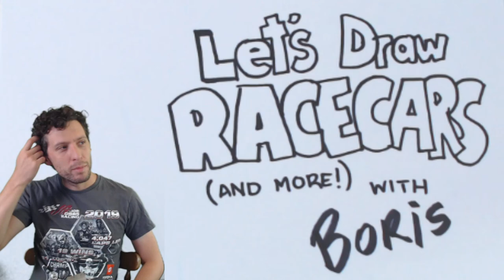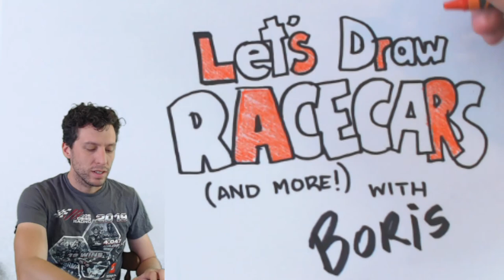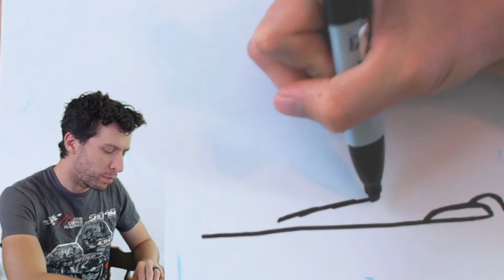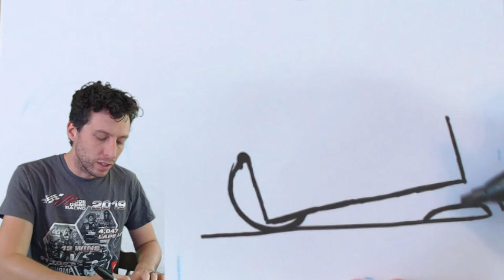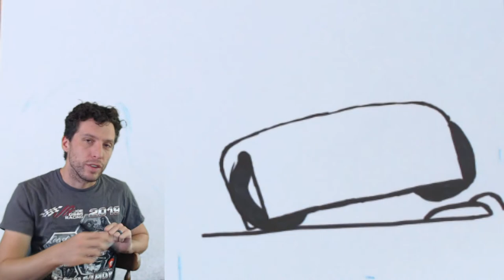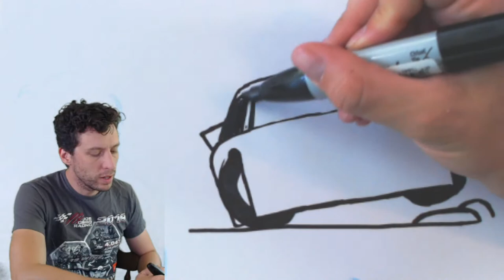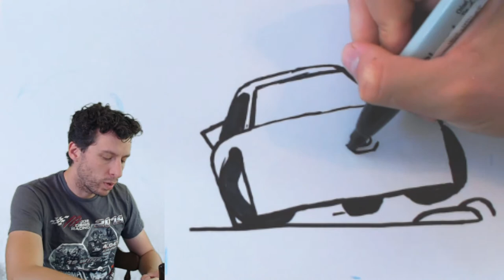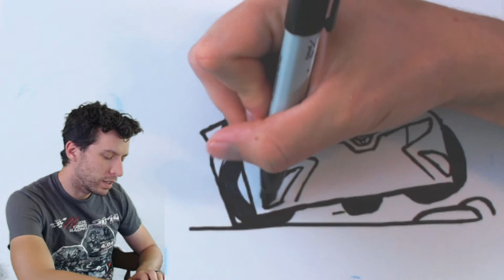Let's Draw the Daytona Road Course & Kyle Busch's Camry Race Car